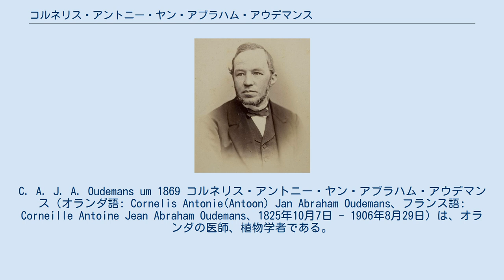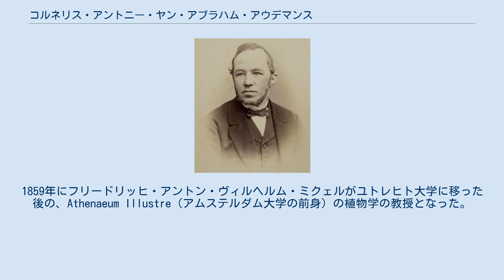コルネリス・アントニー・ヤン・アブラハム・アウデマンス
C. A. J. A. Oudemans um 1869 コルネリス・アントニー・ヤン・アブラハム・アウデマンス（オランダ語: Cornelis Antonie(Antoon) Jan Abraham Oudemans、フランス語: Corneille Antoine Jean Abraham Oudemans、1825年10月7日 - 1906年8月29日）は、オランダの医師、植物学者である。
 アムステルダムに生まれた。
7歳の時、バタヴィアの学校の校長に任じられた父親とともにオランダ領東インドに渡った。
1839年にオランダに戻った。
ライデン大学に入学し、医学を学ぶ一方、 モルケンブール（Julian Hendrik Molkenboer）博士やドージ（Frans Dozy）博士から菌学を学んだ。
1847年に卒業した後、医者になり、海外のいくつかの診療所を訪れた。
1848年始めにパリで革命に遭遇し、それを転機に学問の世界に転じ、ウィーンなどで学んだ。
1948年に、植物学の研究者が空席になっていたアムステルダムの医学校に招かれ、植物学、動物学、薬学、顕微鏡の操作を教えた。
1859年にフリードリッヒ・アントン・ヴィルヘルム・ミクェルがユトレヒト大学に移った後の、Athenaeum Illustre（アムステルダム大学の前身）の植物学の教授となった。
1870年代にユーゴー・ド・フリースがアムステルダム大学の植物学の教授に加わったことによって、オランダ植民地の植物、菌類の分類学への研究の比重を高めた。
 Oudem.は、植物の学名で命名者を示す場合にコルネリス・アントニー・ヤン・アブラハム・アウデマンスを示すのに使われる。